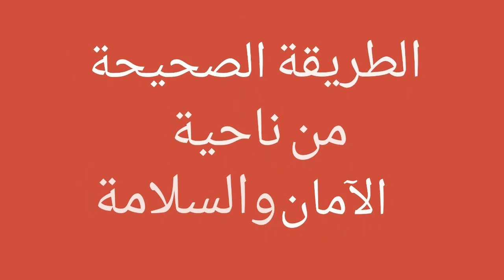احذر هذه الطريقة الخطيرة في تطعيم الشجرة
يعتبر هذا الفيديو الأول على مستوى العالم الذي يلفت الانتباه إلى خطورة اجراء التطعيم بوضع قلم التطعيم على الرسغ، وقد لاحظنا أن معظم الفيديوهات العربية الأجنبية يقعون بهذا الخطأ،  مما قد يسبب خطرا على صحة الشخص الذي يجري التطعيم لأن منطقة الرسغ علاوة إنها تحتوي على الأعصاب والأوردة والأربطة فإنها تحتوي على شريانان كبيران وسطحيان من السهل قطعهما وهما الشريان الكعبري والزندي .وشرحنا الطريقة الصحيحة للتطعيم مراعين الآمان والسلامة.